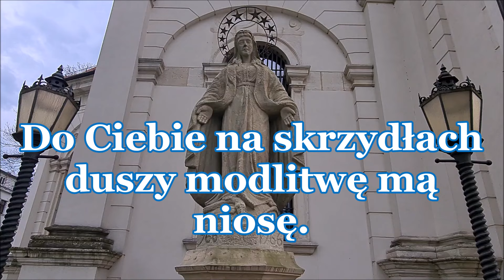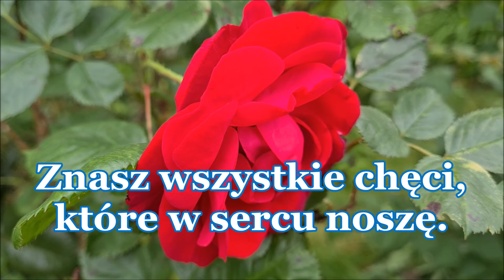Modlitwa do Najświętszej Marii Panny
Z otchłani ziemskiej, o Mario!
Do Ciebie na skrzydłach duszy modlitwę mą niosę.
Gwiazdo zaranna, co świecisz na niebie.
Kwiecie, co kwiatom ziemskim zsyłasz rosę.
Różo duchowa, szczycie rajskiej wieży.
Niech Ciebie moja modlitwa dobieży.
O! Matko moja! O nic Cię nie proszę.
Bo znasz tajniki mej duszy najskrytsze.
Znasz wszystkie chęci, które w sercu noszę.
Od ludzkich pragnień Twe laski obfitsze.
Więc to mi tylko użycz laską swoją.
Co zgodne z Niebios i co z wolą Twoją.